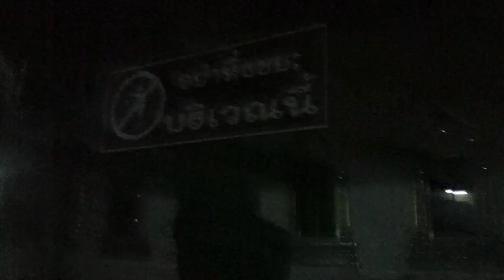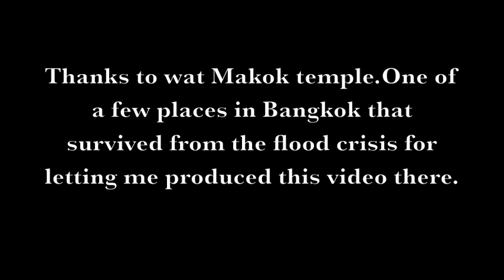Install Mac on Windows PC ??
How to install Mac OS X Lion on an intel PC designed for Windows XP